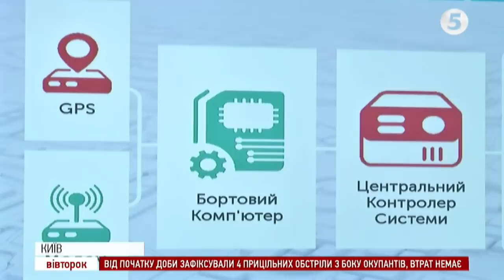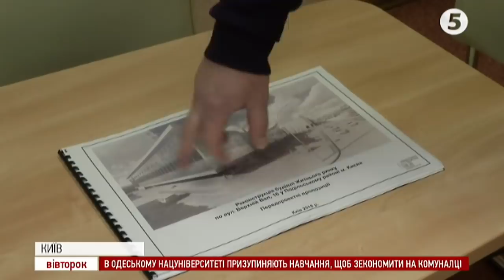Синоптики попереджають про хуртовини | Час новин. Київ - 11.12.2018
Столиця в очікуванні хуртовини, яку найближчої доби прогнозують синоптики.

SaveOlegSentsov - акція під таким гаслом відбулася у Києві.

Через спалах грипу в столиці частково призупинили навчання у трьох школах.

Реконструкція Житнього ринку - терміни будівництва неабияк зсунулися через проблеми із оформленням документів.

Через футбольний матч між донецьким "Шахтарем" та французьким "Ліоном", який відбудеться завтра, столична підземка працюватиме на годину довше.